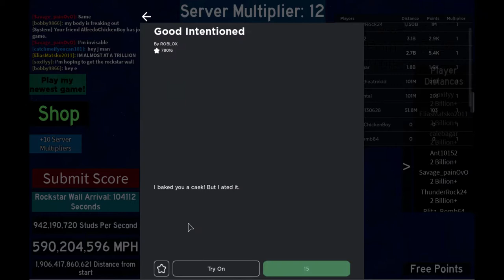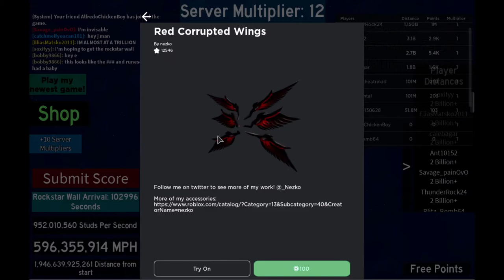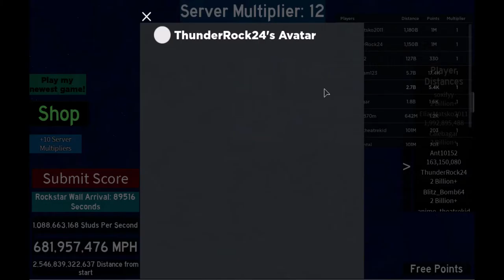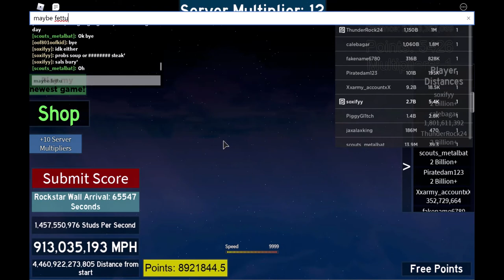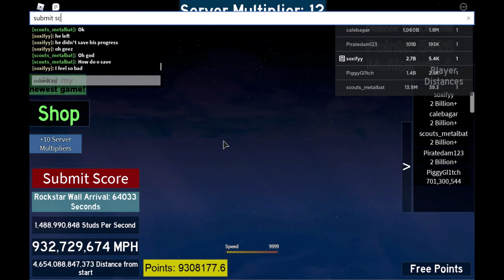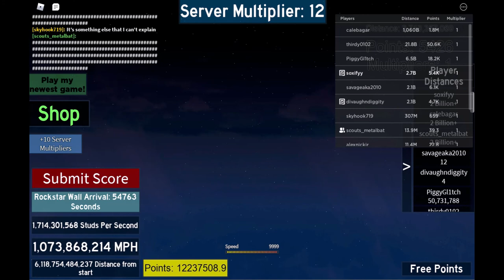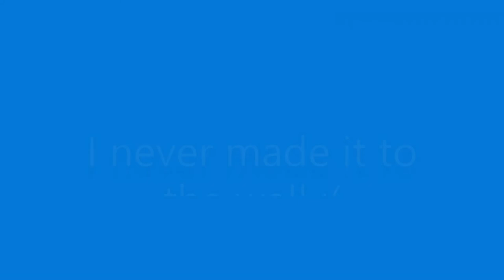Getting 6,000,000,000 Distance in Roblox Fastest Vehicle